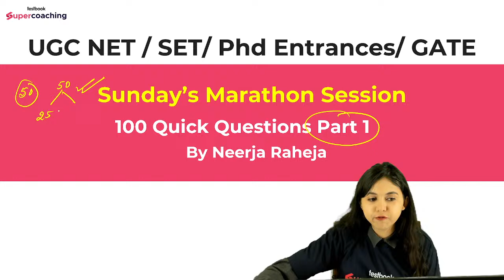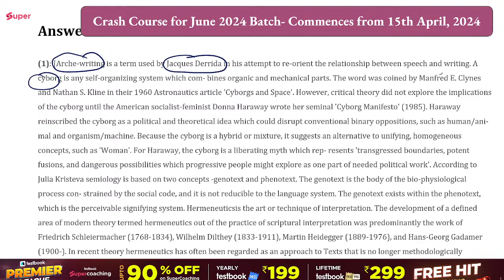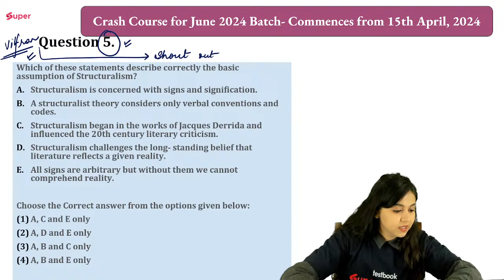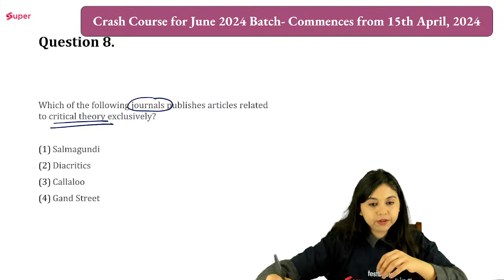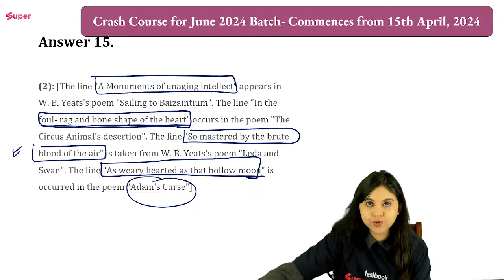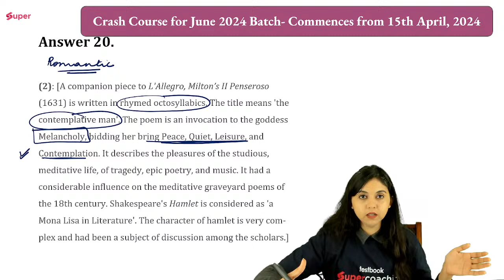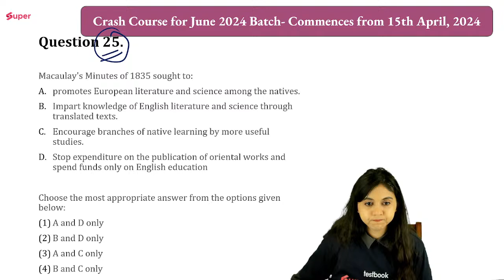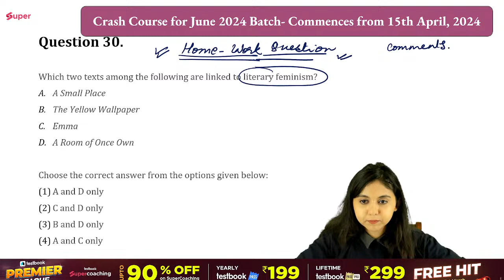UGC NET English Marathon | UGC NET English Literature Top 100 Questions for NET/ SET| Neerja Mam